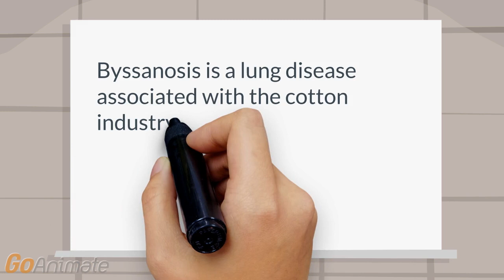What is byssanosis?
Pulmonary: Byssanosis is a lung disease associated with the cotton industry.  It is also called brown lung disease and Monday fever.   It is caused  by inhilation of cotton dust.